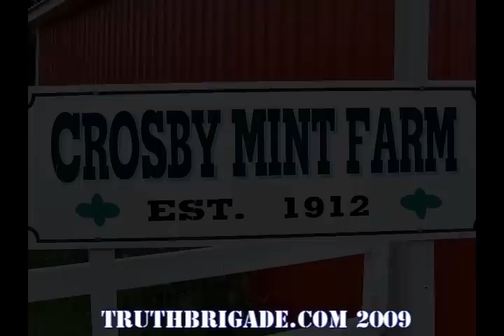Crosby Mint Farm has Faith of the Heart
August 28, 2009, Peppermint Jim and farm are evicted off their property after a 98 year legacy!
It's not too late to help!

PURCHASE REAL MINT PRODUCTS NOW!!!

Listen To The Archive Here!

FREE SPEECH!